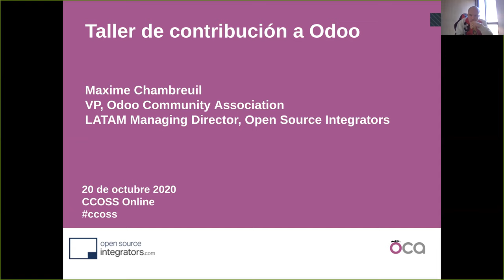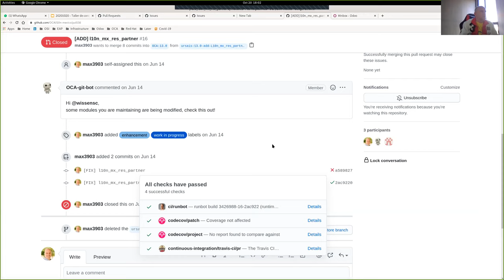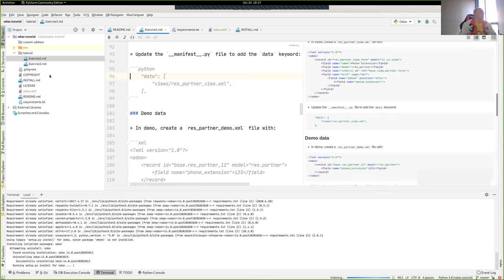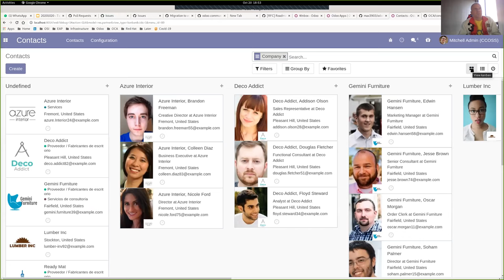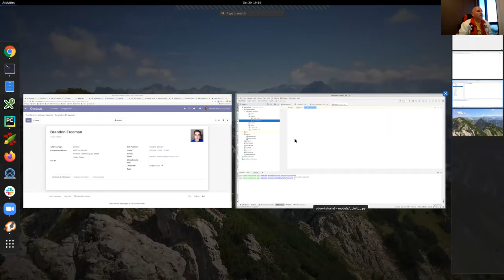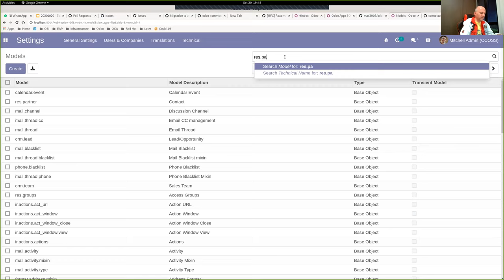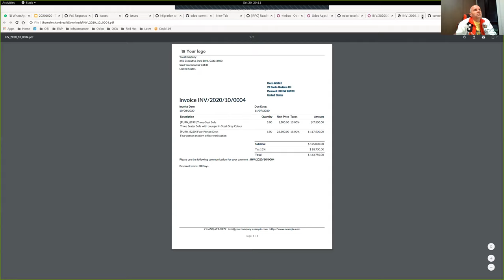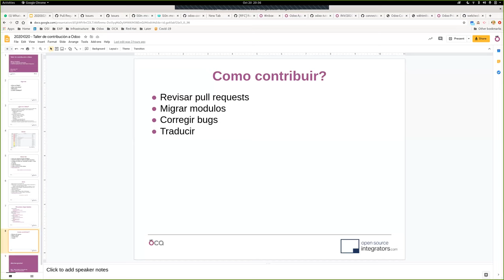CCOSS - Taller de contribución a Odoo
Odoo es un software empresarial que incluye componentes de CRM, e-commerce, cobranza, contabilidad, manufactura, inventario, logística y gestión de proyectos.